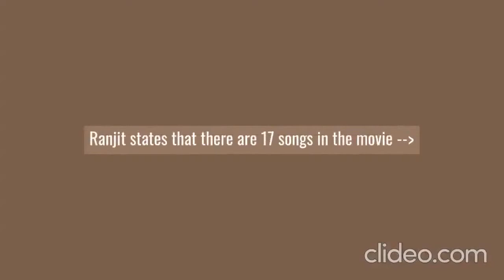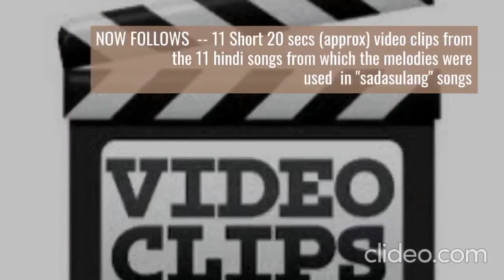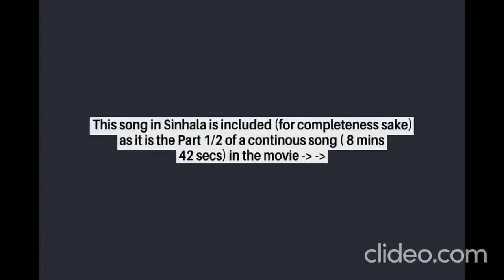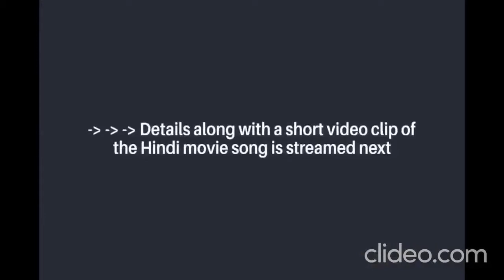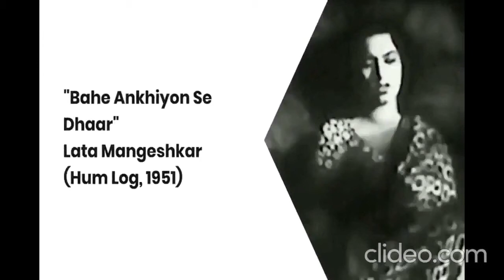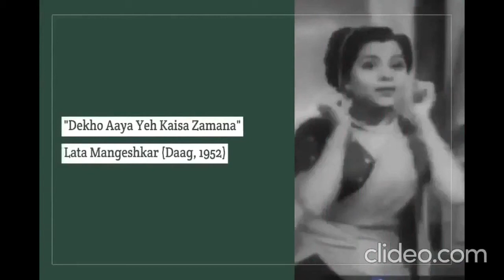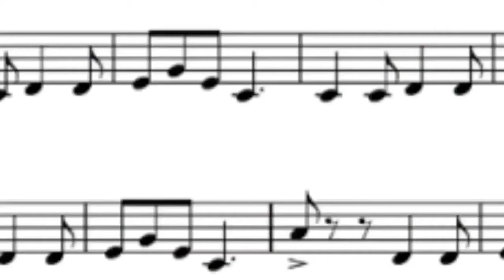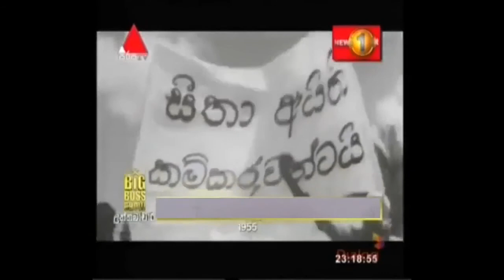EDITED VERSION FilmSong /audio 1946 mid 50's Set 04-00 /16 - Hindi film melodies in 11 "Sadasulang"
PLEASE NOTE  THIS  IS AN EDITED VERSION OF THE ORIGINAL PUBLISHED ON 18th   Dec - Movie "Sadsulang" holds the record for having the maximum number of songs in a Sinhala Movie. There were 17 songs and if one considers the two renderings of the popular song " Jeevana Me Gamana Sansare'", then the tally will be 18.  Eleven songs used melodies from original Hindi movie songs of the early 1950's..  (see below note on editing done)

The details of other SETS in this series - please see last paras  below.

List of songs in the movie are-
• "Pem Kekulu Pipee" – Jamuna Rani and A. M. Rajah (lyrics by D. T. Fernando)
• "Sadawath Uthum" – Jamuna Rani and Mohideen Baig (lyrics by Ananda Samarakoon)
• "Jeevana Mea Gamana Sansare" – Jamuna Rani and A. M. Rajah (lyrics by D. T. Fernando)
• "Kawudu Maa Mawu" – Jamuna Rani
• "Prem Prem (Somibara Pemrali)" – Dharmadasa Walpola and K. Rani
• "Koy Da Ma Jivithe" – Dharmadasa Walpola
• "Hari Saarai Mea" – Jamuna Rani and chorus (lyrics by D. T. Fernando)
• "Mohen Mula Welade" – Mohideen Baig and Jamuna Rani
• "Sri Lanka Matha Ma Priyadara Jaya Bumi" – Lata Mangeshkar and chorus (lyrics and music by Samarakoon)
• "Idiriyata Yamu" – Lata Mangeshkar and Mohideen Baig (lyrics by Samarakoon
• "Padmata Pol Thal Gahapala" – Piyadasa Gunasekera and chorus (lyrics and music by Samarakoon)
• "Kellani Numbala" – Ananda Samarakoon and K. Rani (lyrics and music by Samarakoon)
• "Oo Enna" – K. Rani (lyrics by D. T. Fernando)
• "Amu Pitisarayeki Me" – K. Rani, Dharmadasa Walpola and Sunil Premadasa (lyrics by Samarakoon)
• "Kavi Kada Kasi Soyala" – K. Rani and Dharmadasa Walpola
• "Oya Thamayi" – K. Rani and Sunil Premadasa
• "Aanay Yaanay" – group
• "Jeevana Mea Gamana Sansare (reprise)" – Jamuna Rani and K. Rani(lyrics by D. T. Fernando)

This SET No 4 will be uploaded shortly

 FIRST EDIT done on 22/12/2020 (Amendments)
(i) Previously it was mentioned that the both the audio & video of the song “Kavi Kada Kasi       Soyala” cannot be traced.   The video clip IS available.  Corrected now at time stamp  02:19
(ii) Audio level increased by 19 dB for video clip at 13:11

The following SETS are already / to be uploaded on YouTube
SET No 1 of ... presentations covered movie Asokamala             - already uploaded
SET No 2 of presentations covered movie Broken promise - already uploaded
SET No 3 of presentations covered movie Sujatha - on going uploads
SET No 4 of .Presentations covering movie Sadasulang - to be uploaded shortly
SET No 5 of .Presentations on movie Deyange Ratay - future uploads
      etc

      Once again a reminder - for  enjoyment of the Music please use HiFi Head phones
                                                - view and listen on Smart TV (with or without head phones)
 The final background music (instrumental) in this presentation was from a song in the1962  French movie "Jules and Jim"  The audio version may be selected off the link -  .
(This is an unlisted category video)

Ref SD- 00
All images / videos  off "Google images" , YouTube and other sources. (DVDs, VCDs, VHS recordings)
 Use of same is gratefully acknowledged

The watermark you see as "clideo.com"  is the software used to merge the video clips